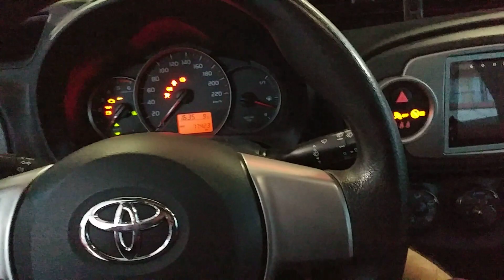Τoyota Yaris τοποθετηση συναγερμου by dousissound